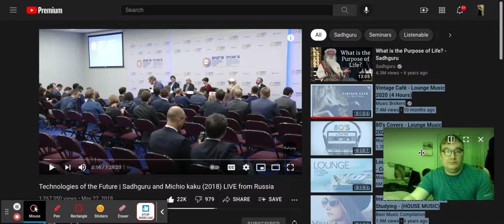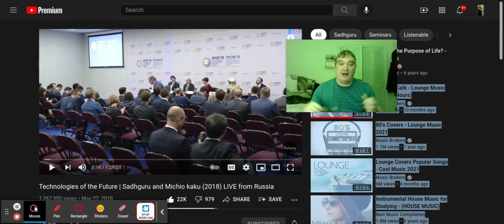It's this damn unbelief that's keeping me back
HELP!

Jesus Christ, are You REALLY real?

Are ALL the stories in that Bible true?
Are all the stories about YOU in the Bible the COMPLETE truth?  With what I believe about you, am I on-target, spot-on, or off-base?

I received something PRECIOUS from Jesus in a jail cell in November, 2014 (based upon the shed blood and death of Jesus).  I received something that made all my previous "Christian"life seem like GARBAGE compared to what I now was realizing I had, after my jailhouse conversion.

Unfortunately, I let my bitterness and outraged at God lead me into cursing Him, even denying Him, for what I wanted.  He was always there for me.  Once, after sweetly repenting of having cursed and denied Him, I felt the loving thought, "You're not getting rid of me."

I renounced Him in 2018, against the Spirit's plea not to, and felt Him leave.  When I renlounced Him, I MEANT IT, and He left.

I can't get Him back now.  Did I commit the unpardonable sin and blaspheme the Holy Ghost, be renouncing Him (against the Spirit's plea not to)?  It feels like, after 3 years, Light is comnig back, but is this Jesus?  If it IS, why am I having unbelief and doubts as to whether Jesus, and the Old Testament stories are REALLY true?

CAN I get Jesus back?  You know anyone who did what I did, and God walked away, but eventually God came back to?
I am still very angry at how unattractive I am, but THIS TIME, I tell God what is in my heart, honestly, with REVERENCE, WITHOUT blaspheming or denying Him.
I am constantly fighting back urges and thoughts that try constantly to make me deny Him, and it is arduous.  I AM TERRIFIED of ever renouncing Him again and meaning it.

CAN YOU PRAY FOR ME THAT I GET JESUS BACK, and that He will LOVE ME EXACTLY AS HE USED TO LOVE ME, like I was the only one.  The only reason I want Jesus back is for JESUS, and HIS LOVE.  Oh, that love!  I do not care about Heaven, streets of gold, or reigning as a king.  None of that sounds exciting.  I WANT JESUS!  As I had Him before I renounced Him